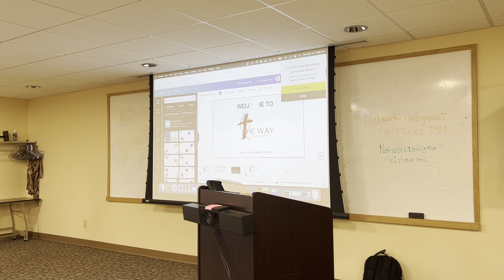Family of Faith 09-10-23 The Way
Sunday School teaching at The Way in Westmoreland, KS. Galatians 6:1-10.